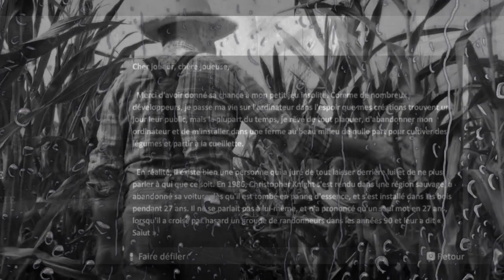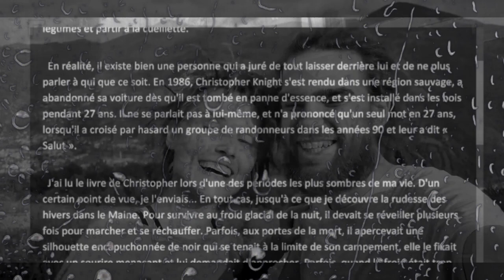Ce jeu est à la fois TERRIFIANT et RELAXANT ?! BEST OF We Harvest Shadows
🌾 Bienvenue dans l'univers de "We Harvest Shadows"! 🌾

Dans cette vidéo, plongez avec moi dans un jeu de ferme au thème horrifique, créé par une seule personne. J'ai eu la chance de découvrir ce titre captivant en live sur ma chaîne Twitch (SirBryanPerfect) et je vous présente aujourd'hui le meilleur de cette expérience unique !

🔦 Au programme :

Une ambiance intrigante et sombre
Des moments de frayeur et de surprise
Mon aventure en temps réel avec des réactions authentiques
N'hésitez pas à laisser un commentaire pour partager vos impressions ou vos propres expériences de jeu.

🎮 Profitez de la vidéo et bon visionnage !